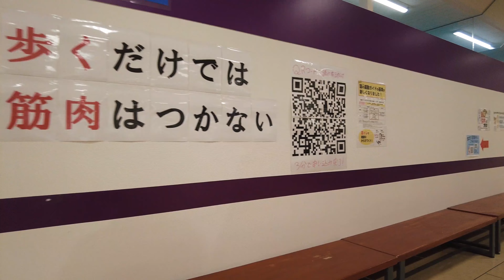【名古屋市】 アピタ名古屋北店を歩く APITA / Shopping Mall Walking Tour / 【北区】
アピタ名古屋北店を歩いた時の動画です

呼び込み君 業務用
呼び込み君 ミニDX

📸機材/GEARS📸
Camera A
Camera B
ND filter
SD Card
Portable Battery
Mobile Phone
Mobile Gimbal

👉当チャンネルはアマゾンアフェリエイトを利用しております